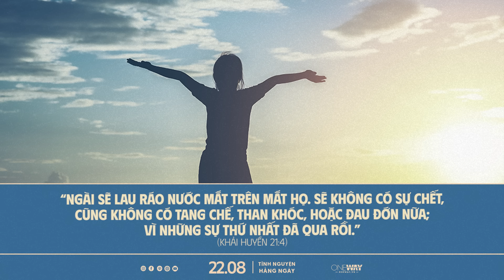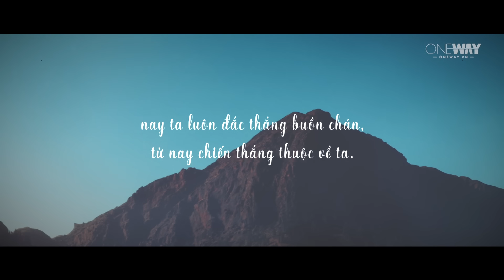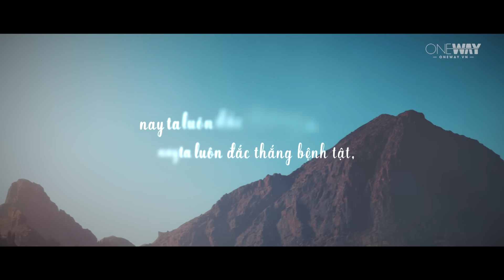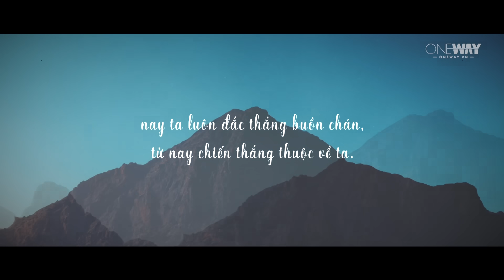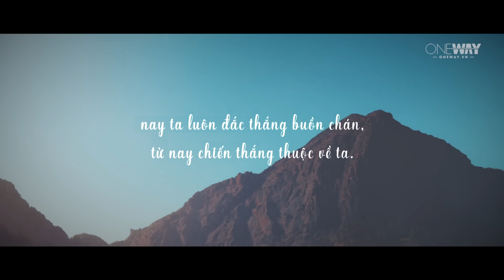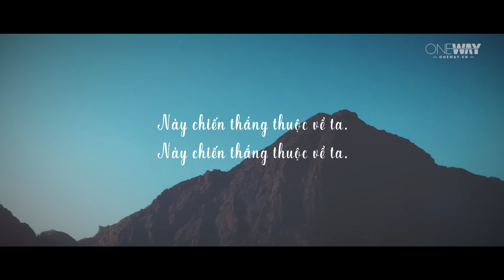Chúa Ban Chiến Thắng | Oneway Radio - Tĩnh Nguyện Hằng Ngày 22/08/2023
Hành trình đức tin cũng là một cuộc chiến khốc liệt. Kẻ thù của chúng ta là ma quỷ rất xảo quyệt, luôn tìm cách gieo rắc vào tâm trí chúng ta sự hoài nghi, sợ hãi và chia rẽ. Nhưng Chúa của chúng ta là Đấng Chiến thắng, danh Ngài là Giê-hô-va Nissi, Chúa của chiến trận, Đấng ban cho chúng ta sự đắc thắng theo những cách thức chúng ta không nghĩ tới vào đúng thời điểm của Ngài.

Hôm nay, ngày 22/08/2023, chương trình Tĩnh Nguyện Hằng Ngày thân mời quý thính giả cùng suy gẫm Lời Chúa với tác giả Janice Moore qua chủ đề  CHÚA BAN CHIẾN THẮNG

“Nhưng tạ ơn Đức Chúa Trời, là Đấng luôn dẫn đầu chúng tôi trong cuộc diễu hành chiến thắng trong Đấng Christ; và qua chúng tôi, Ngài làm cho hương thơm về sự hiểu biết Ngài lan tỏa khắp nơi.” (2 Cô-rinh-tô 2:14)